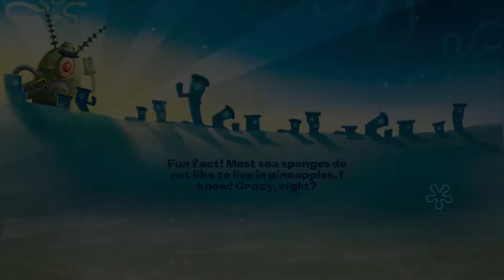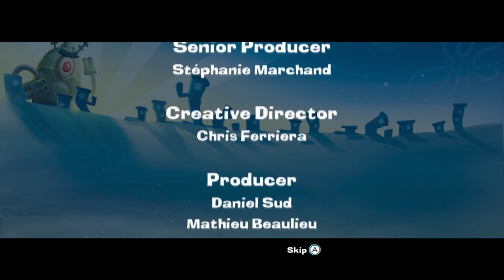Spongebob Squarepants: Plankton's Robotic Revenge (5 Player) Part 4 Finale: Breaking Point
This is officially the worst game I have ever completed on my channel. It drove my group absolutely insane and our memories of it amount to something of a fever dream.